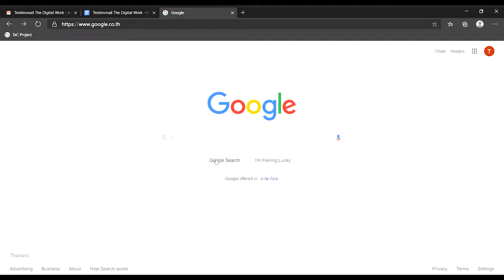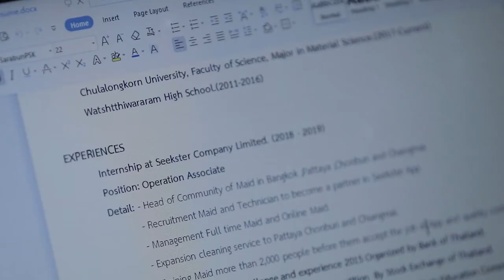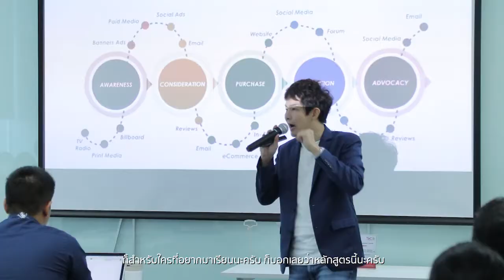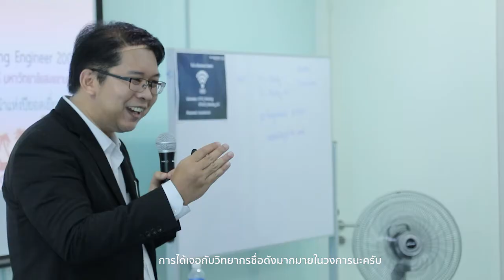Training Environment : The Digital Work